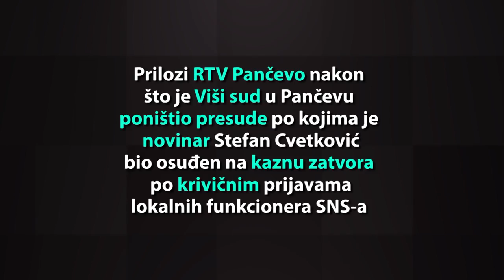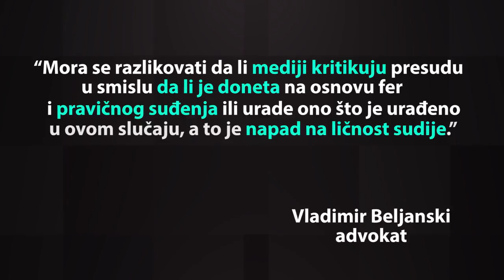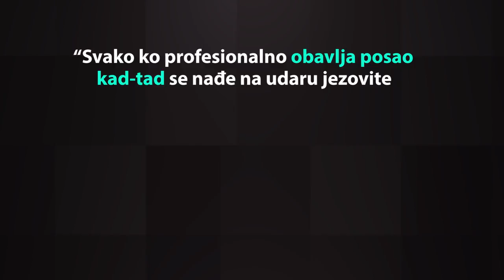Nosov: Ljudi nisu spremni da talasaju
TV Pančevo objavljujući niz priloga u kojima se bavi, kako su naveli, likom i delom predsednice Višeg suda u tom gradu Stanke Simonović, pokrenula je svojevrsnu medijsku hajku na ovog sudiju.